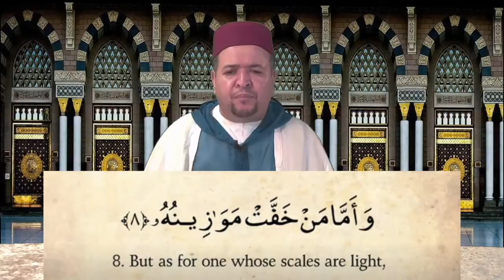Quran: 101. Surah Al-Qari'ah (The Calamity): Arabic & English | Recited by Qari Amar Bellaha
Qari Amar Bellaha recites Surat Al-Qaria.

About this Qur'anic chapter:
The Calamity (Arabic: القارعة, al-qāriʻah, aka The Striking) is the 101st chapter (sūrah) of the Quran with 11 verses (āyāt). This chapter takes its name from its first word "qariah", referring to the Quranic view of the end time and eschatology. "Qariah" has been translated to calamity, striking, catastrophe, clatterer, etc. According to Ibn Kathir, a traditionalistic exegete, Al-Qariah is one of the names of the Day of Judgement, like Al-Haaqqa, At-Tammah, As-Sakhkhah and others.

    1-5 The day of judgment a day of calamity
    6-9 The good and bad shall be judged according to their works
    10-11 Háwíyah described

After a picturesque depiction of judgement day in first 5 verses, next 4 verses (ayat) describe that God's Court will be established and the people will be called upon to account for their deeds. The people whose good deeds will be heavier, will be blessed with bliss and happiness, and the people whose good deeds will be lighter, will be cast into the burning fire of hell.

The last 2 verses describe Háwíyah in similar emphatic way as Al-Qariah was emphasized in the beginning. According to the Papal translator, Maracci, the original word Hâwiyat is the name of the lowest dungeon of hell, and properly signifies a deep pit or gulf. Jewish to Muslim convert, Muhammad Asad comments here: Lit., "his mother [i.e., goal] will be an abyss" (of suffering and despair). According to Quranite translator, Sam Gerrans, the term "mother" (umm) is used idiomatically to denote something that embraces or enfolds.